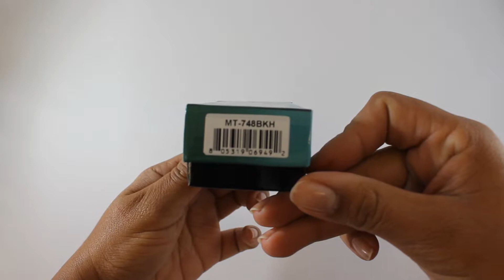MTech Rescueknife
For more information or to buy this knife please click on the following